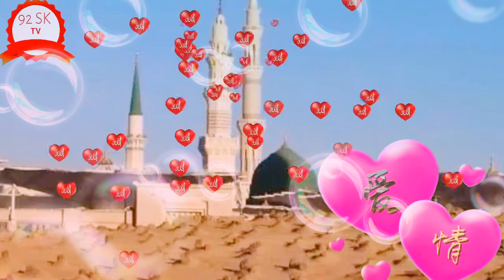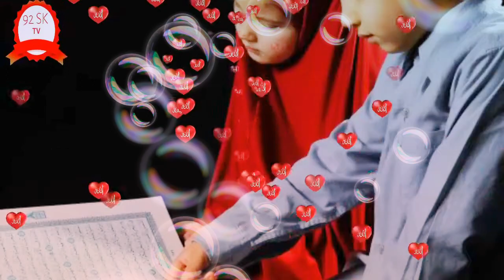Ibadat se pahle naat Sharif byJabir Hussain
92sktv JabirHussain,Naat Sharif,Best Naat Sharif will go to Medina, then we will,naat sharif new,
naat sharif DJ,
naat sharif Ibadat se pahle ,
naat sharif Dj8d,